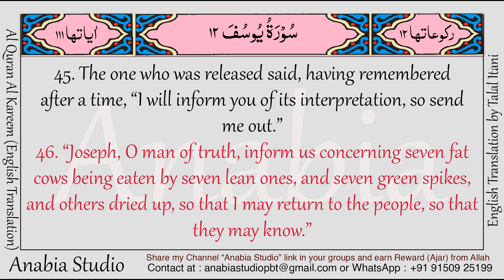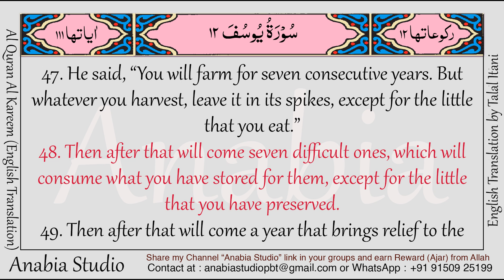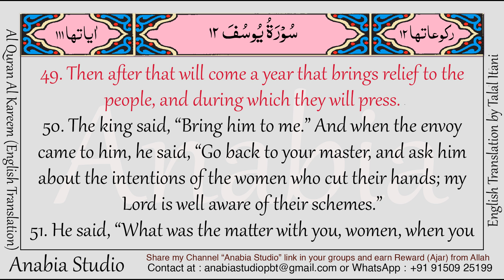KR 0613 English s012 046 049